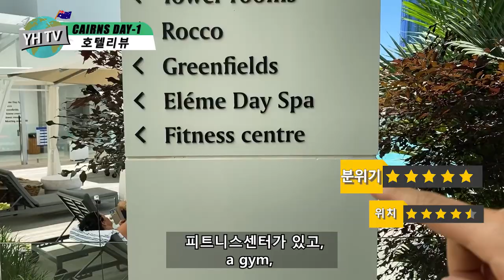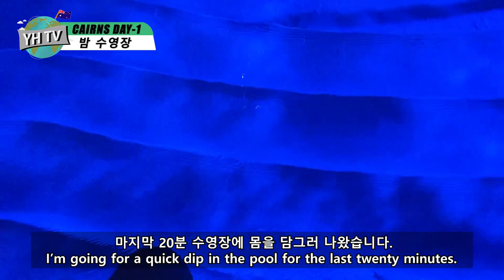[Cairns] 첫날 후반전 여행은 계속됩니다. EP-2(with.쿠키영상)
첫날밤 해는 졌지만 스케줄은 진행 됩니다.
밤까지 즐기는 리조트 에서의 호캉스~
마트와 BWS 에서의 쇼핑~
쿠키영상도 준비되어 있습니다.